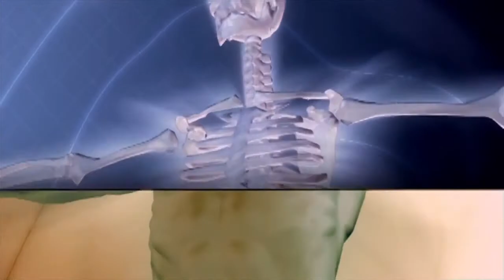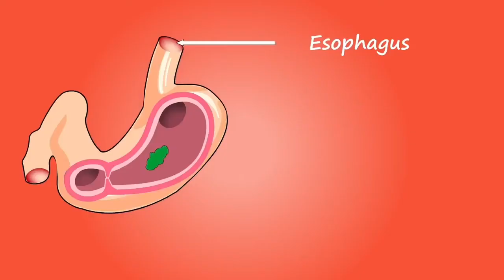15 दिनाें में तेजी से लंबाई बढ़ाने का कामयाब घरेलु नुस्खा height increase food,height kaise badhaye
Proteins can help increase height by building various tissues since they are the building blocks of our body. It help maintain healthy bones, muscles, tissues, organs, skin, and teeth since they have certain amino acids designed for growth hormones. It also helps stimulate the biochemical reactions in your body by acting as enzymes.

2. Vitamin D:

vitamin d foods that help with height growth
Save

15 दिनाें में तेजी से लंबाई बढ़ाने का कामयाब घरेलु नुस्खा height increase food,height kaise badhaye Vitamin D plays the most critical role in making the bones not only strong but also long. Although we get significant amounts of this Vitamin from sunlight, you can also include foods like milk, tomatoes, citrus fruits, cauliflower, and potatoes rich in Vitamin D in your diet. It helps your body absorb phosphorus calcium, effectively allowing you to achieve the height you can genetically.

3. Vitamin A:

vitamin a foods to eat to gain height
Save

Vitamins and minerals are necessary for the better functioning of your body, promoting healthy growth, and out of all the vitamins, vitamin A plays a crucial role. It not only preserves the calcium in your bones but also improves the functioning of your vision, mucous membranes, and skin. It is necessary to consume 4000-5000 IU of vitamin A to promote height growth. Some of the veggies you can include in your diet that are rich sources of this Vitamin are cantaloupe, papaya, spinach, beetroot, tomatoes, green vegetables, etc. As we all know, calcium is one of the highest amounts of minerals found in our body that speeds up your bones’ growth. A combination of calcium and phosphorous is needed for the development of bones. Although dairy products and milk are the primary sources of calcium, you can get it from foods like collards, spinach, fortified soy products.

5. Carbohydrates:

Although carbohydrates are considered unhealthy, many are suggested to limit their consumption. But carbs are essential, especially for kids since they need all the energy. It is necessary to include healthy carbohydrates such as whole-grain foods and avoid foods that have refined flour.

Foods That Promote Height Growth:

Here is the list of foods that you can include in your diet that helps you grow naturally.

1. Carrots:

Carrots are vegetables that help male your kids grow taller since they have high amounts of vitamin A. It is also no secret that these wonderful veggies are rich sources of vitamin C too. These vitamins preserve calcium in your bones, and you can make your kids eat raw carrots or add grated carrots in salads and juice. height increase exercise,
do growth hormone heightincreaseexercise heightincreaseyoga heightincreasecoach heightincreasedoctor heightincreasenewvideo2021 heightincreasesuccessstories heightincrease2021 heightincreasetips heightincreasediet heightincreasefood heightincreasemedicine heightincreasetipsinhindi healthsolutiontips can height increase after periods,